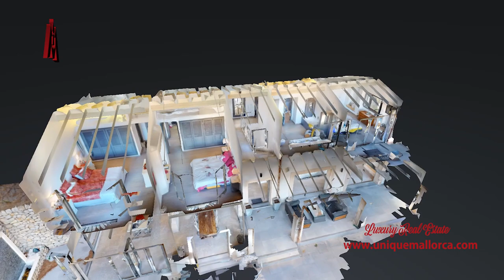Sublime, 3.95 Million Euro - Sea View Villa for Sale near Puerto Andratx, Mallorca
Stunning home with sublime sea views,
A chic and trendy villa for sale in Puerto Andratx
3 Beds, 3 Baths, 821m2 Plot, 399 m2 Constructed
Ref :- V-Andratx-198
Sales Price : 3,950,000 Euros

Unique Mallorca Real Estate.
Established for over 15 years, Unique Mallorca´s main office is situated in El Toro - Puerto Adriano, in south west Mallorca. We also provide a team of multinational real estate professionals who offer a highly personalized service - tailoring each property search to match your true lifestyle requirements and providing full support throughout the buying process.

Besides providing high quality homes at the most competitive market prices, Unique Mallorca´s name is synonymous with honesty, reliability, and the long term dedication and personal care that we provide to each and every one of our clients.